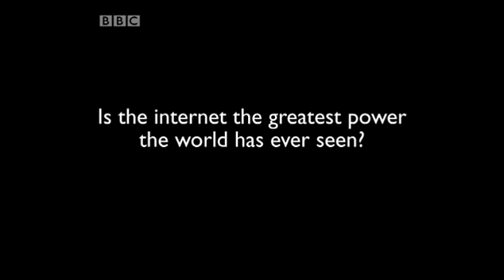The Extraordinary Power of the Internet | Superpower Promo | BBC Studios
It wields enormous influence, acts as a catalyst for social change and empowers its users to become both consumers and creators of information on a global scale. This March, the BBCs international news services - BBC World Service, BBC World News and BBC.com - are exploring the ways in which the internet is transforming the world in a special season of programming called Superpower - go to find out more.